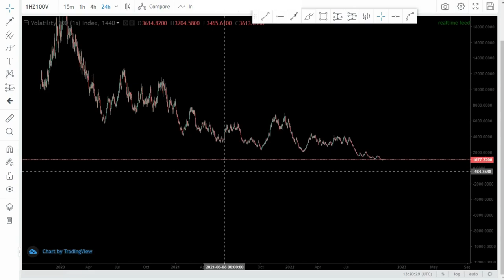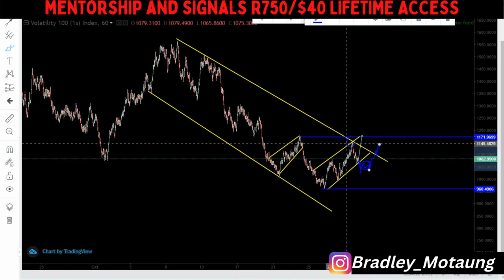Advanced trendline analysis FOREX price action strategy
IG: @Bradley_Motaung (ONLY ONE underscores)

Recommended Forex Books:

Trading in the Zone
Naked Forex
Candlestick Trading Bible